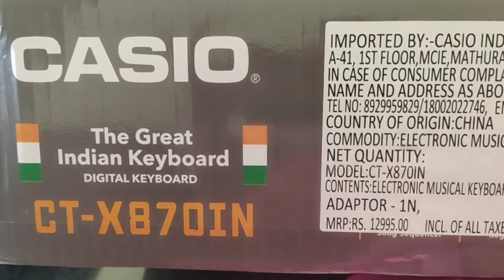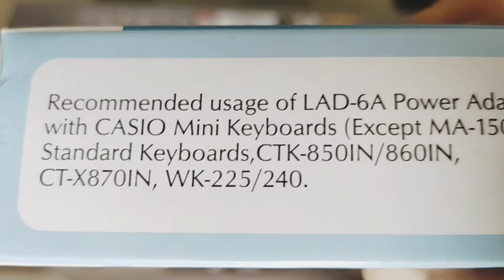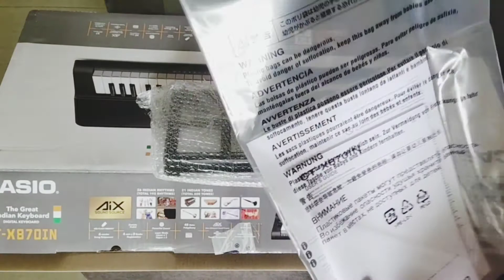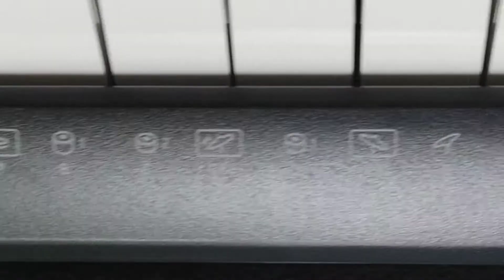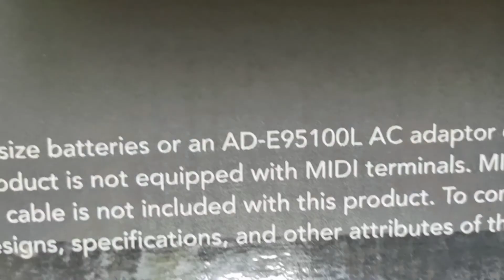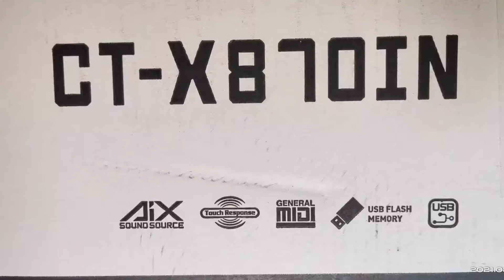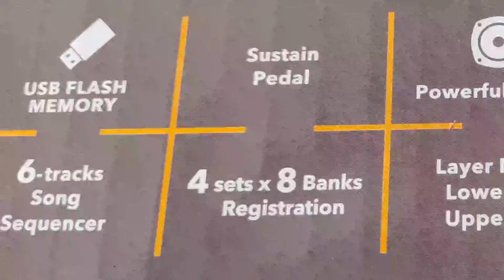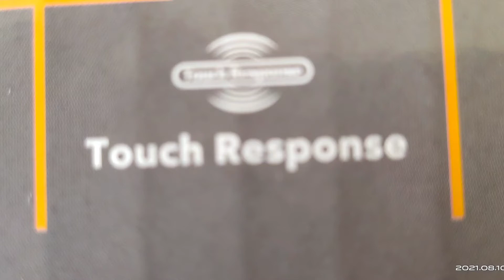Casio CT-X870IN keyboard unboxing and review video/ The Great Indian keyboard musical instrument